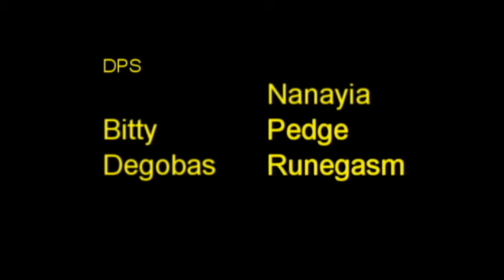Third Shift's Team Sparkle Pony vs Valiona & Theralion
Team Sparkle Pony saves the world yet again!